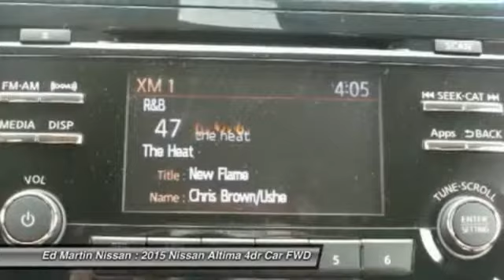2015 Nissan Altima 1AL3425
2015 NISSAN ALTIMA Indianapolis, IN
Stock# 1AL3425

The 2015 Nissan Altima is a car that must be experienced. Its dramatic curves, gorgeously sculpted steel and wide stance adds up to form a car that is exciting to drive, extremely aerodynamic, and slices through the air with ease. Nissan gives you seven tempting Altima trims to choose from starting with the base 2.5 all the way up to the top-of-the-line 3.5 SL. The 2.5 models all share a 2.5-Liter 4-Cylinder engine with 182hp that gets an EPA estimated 27 MPG City and 38 MPG Hwy. The 3.5 Models on the other hand deliver a thrilling 270hp from a more powerful 3.5-Liter V6, and get an EPA estimated 32 MPG highway. All models come standard equipped with the amazing Xtronic CVT transmission. Inside the 2015 Altima, the cabin is spacious, modern and notably upscale with high-end materials and soft lines. For comfort, Nissan developed extremely comfortable front seats that are not only supportive, their cushions also flex in accordance with your pressure points, to help reduce fatigue while driving. Not to be overlooked is the Advanced Drive-Assist Display between the speedometer and tachometer. Depending on the trim level and how your Altima is equipped, the display can show you such things as caller ID, turn-by-turn navigation, low tire pressure alerts, and lane departure warnings directly in front of you reducing the time you have to look away. SV and SL trims have the option of purchasing the available Technology Package. It gives you Lane Departure Warning, Blind Spot Warning and Moving Object Detection, as well as the Nissan Navigation System with voice recognition and a 7-inch touchscreen monitor. For Safety, all 2015 Altimas come with Anti-lock brakes, Traction Control, Zone Body construction, and 6 airbags.

[B10] SPLASH GUARDS, [H01] DISPLAY AUDIO PACKAGE -inc: 5  color audio display rearview monitor USB port w/iPod connectivity hands-free text messaging assistant SiriusXM satellite radio Pandora radio capability (requires capability smart phone) and diversity antenna, [L93] FLOOR MATS PLUS TRUNK MAT (5 PIECE) -inc: Carpeted, [X01] POWER DRIVER SEAT PACKAGE -inc: 6-Way Power Driver Seat, Front Wheel Drive, Power Steering, ABS.
Lease Pull ahead available up to 3 payments on any make/model on a 2015 new Nissan. 0% FOR 72 MONTHS AVAILABLE! LEASE SPECIAL ALSO AVAILABLE! Price includes all retail rebates and discounts.